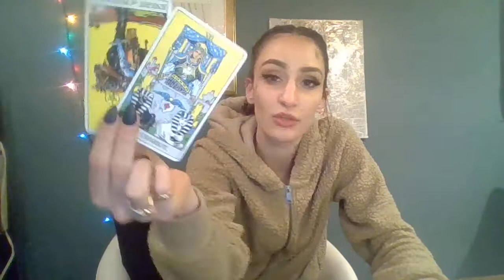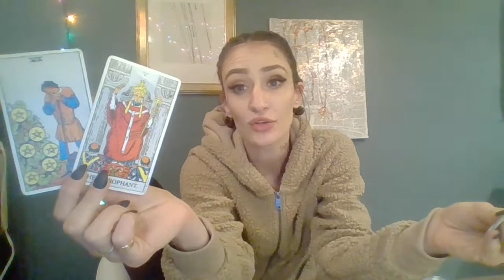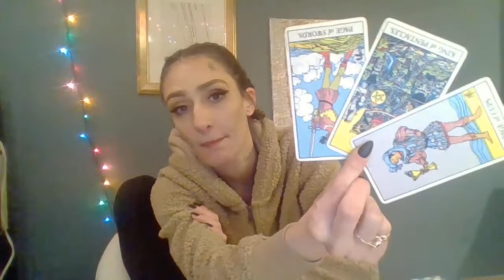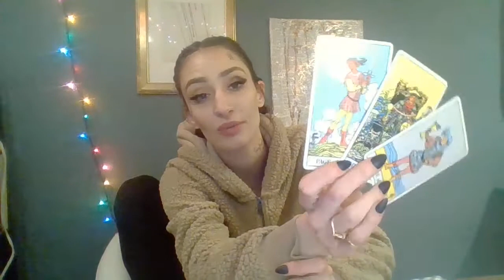Sagittarius | That Sneaky Little Bit*h!? | Tarot Reading February 2019